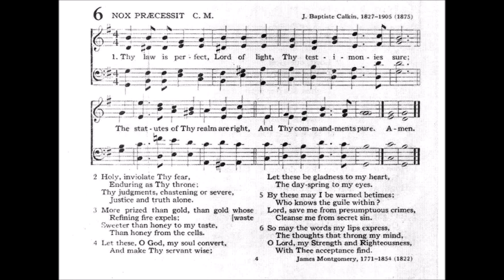Thy Law is Perfect, Lord of Light (Nox Praecessit)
Text by: James Montgomery 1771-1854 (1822)
Tune: Nox Praecessit by: J Baptiste Calkin 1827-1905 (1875)

1 Thy law is perfect, Lord of light!
Thy testimonies sure,
The statutes of thy realm are right,
And thy commandments pure.

2 Holy, inviolate Thy fear,
Enduring as Thy throne:
Thy judgments, chastening or severe,
Justice and truth alone:--

3 More prized than gold,--than gold whose waste
Refining fire expels;
Sweeter than honey to my taste,
Than honey from the cells.

4 Let these, O God! my soul convert;
And make thy servant wise;
Let these be gladness to my heart,
The day-spring to mine eyes.

5 By these may I be warn'd betimes;
Who knows the guilt within?
Lord, save me from presumptuous crimes,
Cleanse me from secret sin!

6 So may the words my lips express,
The thoughts that throng my mind,
O Lord, my strength and righteousness!
With thee acceptance find.